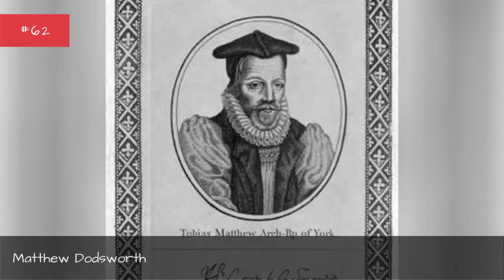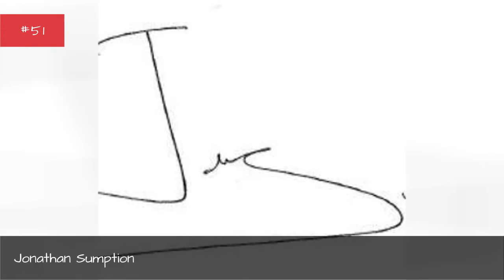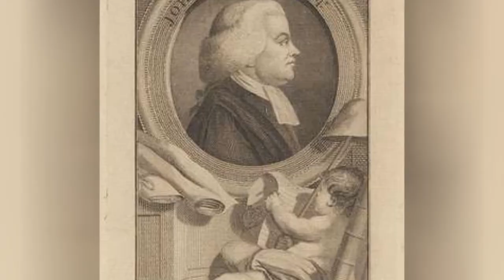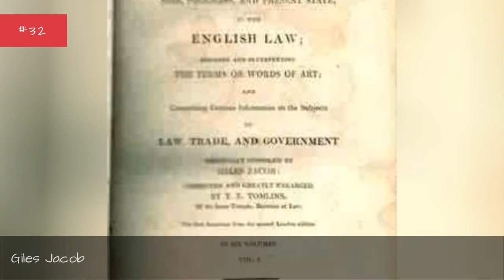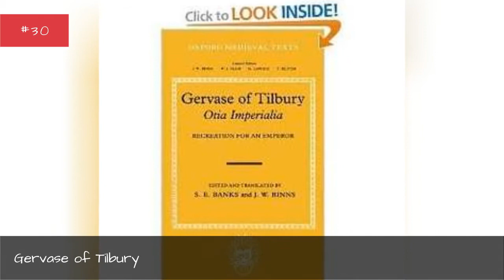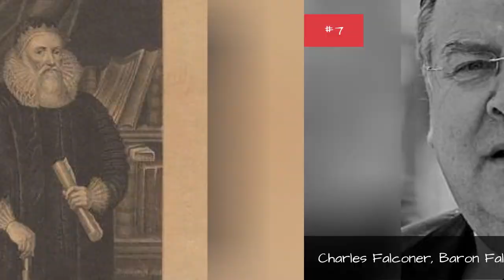Famous Lawyers From England 📌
List of notable or famous lawyers from England, with bios and photos, including the top lawyers born in England and even some popular lawyers who immigrated to England. If you're trying to find out the names of famous English lawyers then this list is the perfect resource for you. These lawyers are among the most prominent in their field, and information about each well-known lawyer from England is included when available. List includes Brenda Hale, John Donne and more. Featuring popular British attorneys and more, this list has it all.This historic lawyers from England list can help answer the questions "Who are some English lawyers of note?" and "Who are the most famous lawyers from England?" These prominent lawyers of England may or may not be currently alive, but what they all have in common is that they're all respected English lawyers.Use this list of renowned English lawyers to discover some new lawyers that you aren't familiar with.
0:00 - Intro
0:00:08 - Nicholas Freeman
0:00:15 - Morris Finer
0:00:22 - Mohamed Sheikh, Baron Sheikh
0:00:29 - Michael Mansfield
0:00:40 - Michael Francies
0:00:51 - Matthew Dodsworth
0:00:58 - Mary Arden
0:01:09 - Mark Freedland
0:01:16 - Marilyn Stowe
0:01:23 - Lynda Clark, Baroness Clark of Calton
0:01:32 - Lewis Pugh
0:01:43 - Lawrence Collins
0:01:50 - L. J. K. Setright
0:02:01 - Julius Caesar
0:02:27 - Joshua Toulmin Smith
0:02:39 - Joseph Chitty
0:02:46 - Jonathan Sumption
0:02:53 - Jonathan Scott-Taylor
0:03:04 - John Watson
0:03:11 - John Trevor
0:03:18 - John Sadler
0:03:28 - John MacGregor
0:03:38 - John Lisle
0:03:45 - John Ganzoni, 1st Baron Belstead
0:03:53 - John Galsworthy
0:04:06 - John G. Milburn
0:04:19 - John Fortescue
0:04:29 - John Dunning, 1st Baron Ashburton
0:04:42 - John Donne
0:05:08 - Jethro Tull
0:05:31 - Janet Neel Cohen
0:05:38 - Ian Wood-Smith
0:05:45 - Henry Sewell
0:05:57 - Henry Cadogan Rothery
0:06:04 - H. H. Asquith
0:06:14 - Giles Jacob
0:06:25 - Giles Henderson
0:06:32 - Gervase of Tilbury
0:06:43 - George Wheler
0:06:54 - George Whatley
0:07:01 - George Hadley
0:07:12 - Geoffrey Robertson
0:07:23 - G. P. Pillai
0:07:30 - Frederick Flowers
0:07:37 - Francis Downman
0:07:44 - Edwin James
0:07:51 - Edward Montagu
0:07:58 - Edward Lowth Badeley
0:08:05 - Edmund Plowden
0:08:15 - Douglas Straight
0:08:22 - Diane Benussi
0:08:29 - Derek Oulton
0:08:36 - David Pearl
0:08:43 - Cyril Wilkinson
0:08:50 - Clive Anderson
0:09:01 - Christopher Rich